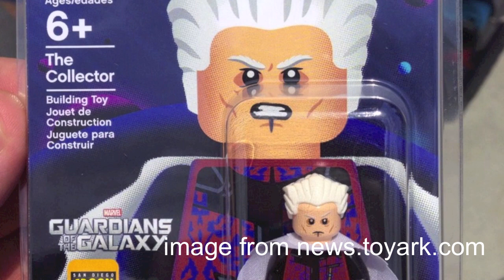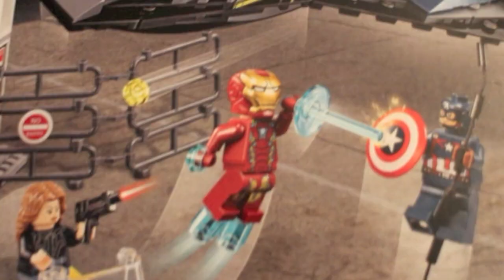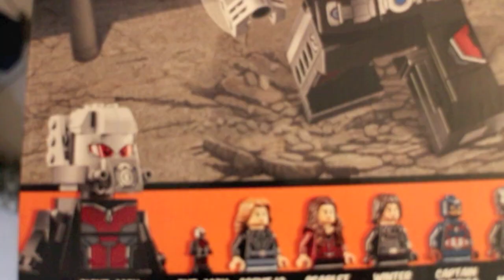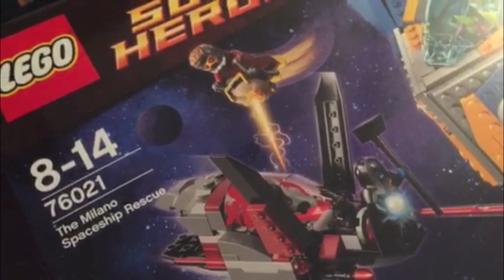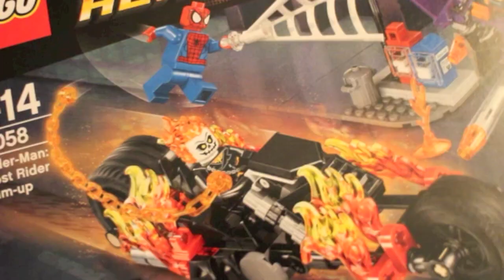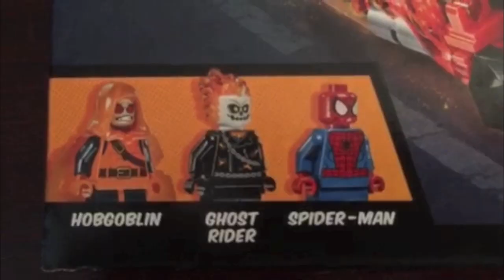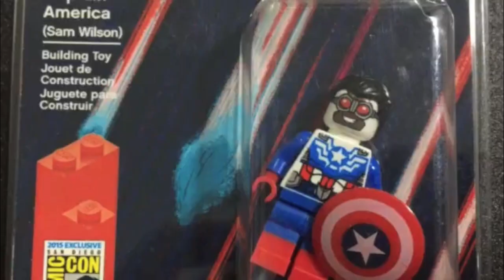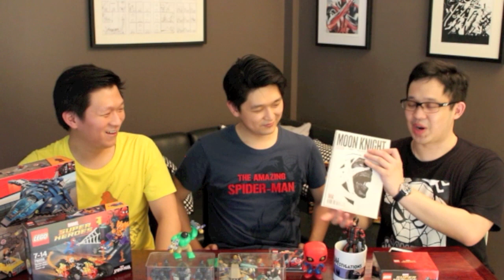LEGO MARVEL SUPERHEROES 2016 SETS REVIEW - Marvel Zombies Philippines Podcast Episode 23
It’s all about LEGO in this episode of the Marvel Zombies Philippines Podcast! LEGO aficionados and brothers Bryan and Neil Gabaldon join Jiggy Cruz as they discuss the 2016 releases for the Marvel Superheroes Line featuring the Superhero Airport Battle, Guardians of The Galaxy Milano Spaceship, and the new Spider-Man: Ghost Rider Team-Up! Bryan and Neil recommend what set you should get if you want to start collecting LEGO! The guys also discuss the upcoming Doctor Strange LEGO Set coming late 2016 and their wishes on which Marvel Superheroes should have their very own minifigure treatment.

Also in this episode is the recommendation of the week, MOON KNIGHT by Jeff Lemire and Greg Smallwood!

Enjoy True Believers! Play well!